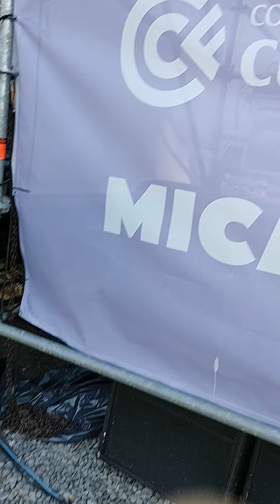Meta Bombo/Tecnópolis(4)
09/10/2021. Bs.As